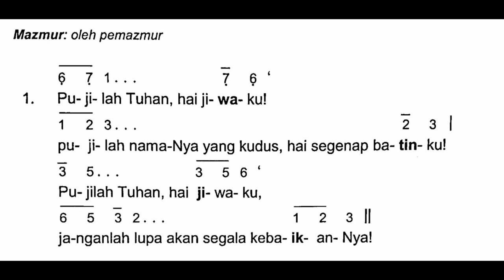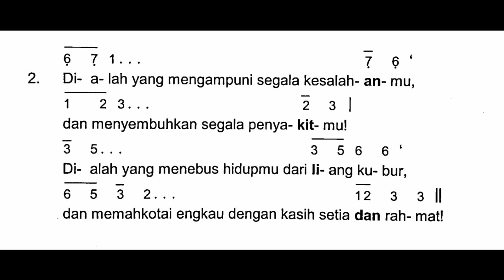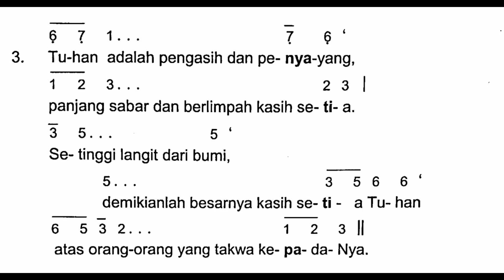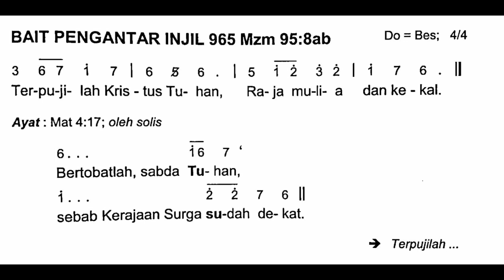[EDISI BARU] Minggu, 20 Maret 2022 | MINGGU PRAPASKAH III (Ketiga) | Mazmur Tanggapan | Tahun C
Shalom!